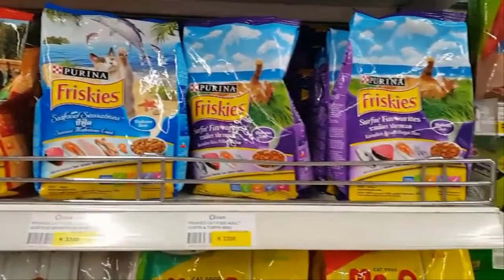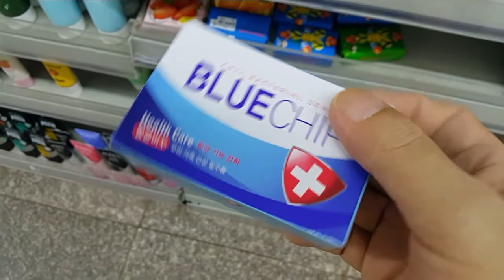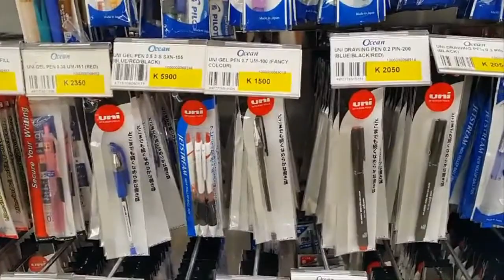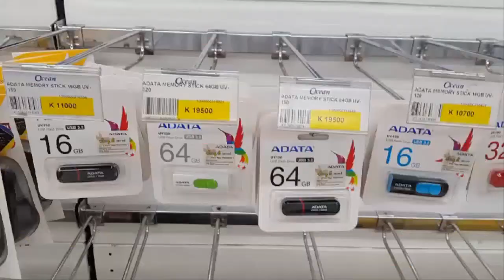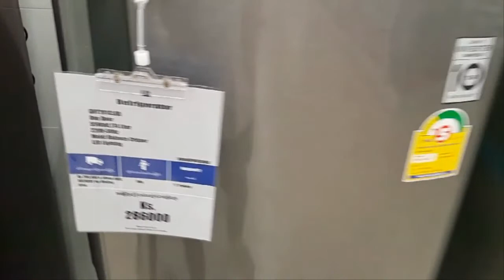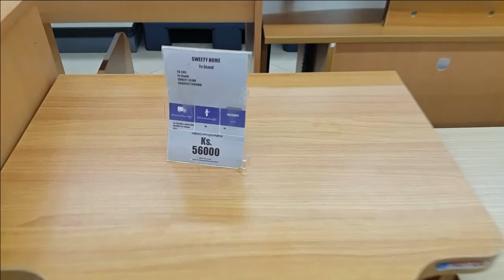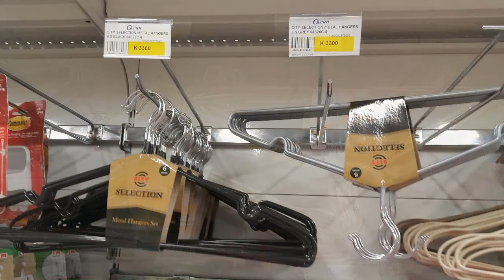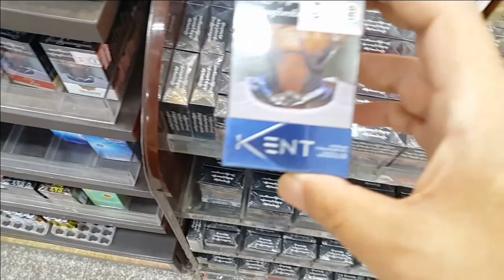미얀마 현지물가 알아보기 유명마트 탐방 2탄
미얀마 유명마트의 현지물가 가격을 촬영한 영상입니다.
1탄에 이어 생활용품 및 문구류,애완용품 등의 미얀마 현지가격
정보를 보실 수 있습니다.